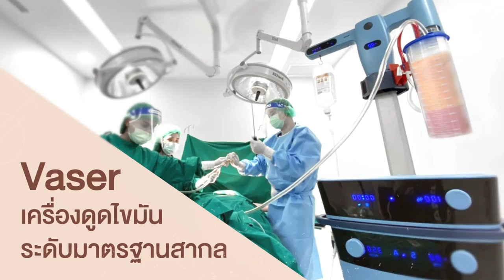ดูดไขมัน